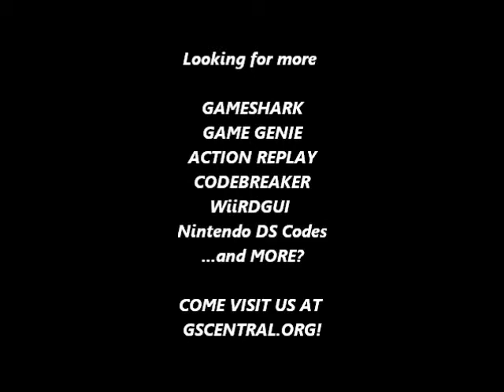GSCentral.org - Star Trek DS9 - CoT (GENESIS) - Super High Jump (Standing Still/When Running) (GG)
Super High Jump (When Standing Still)
AA2T-42HA

Super High Jump (When Running)
AA5A-5JCR